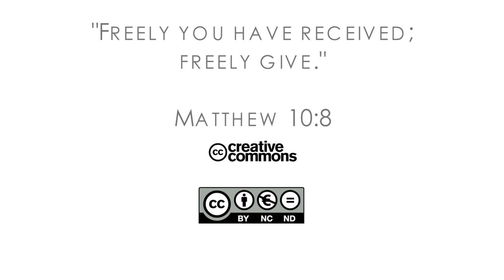17Q04 / 07 From Mafia Men to God’s Messengers: Part 3